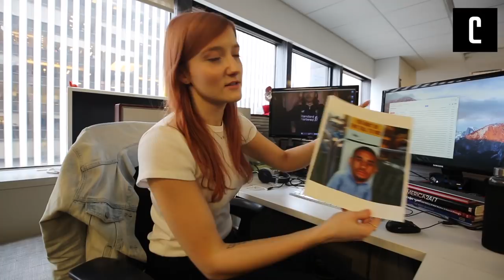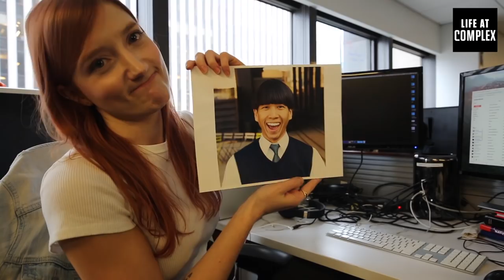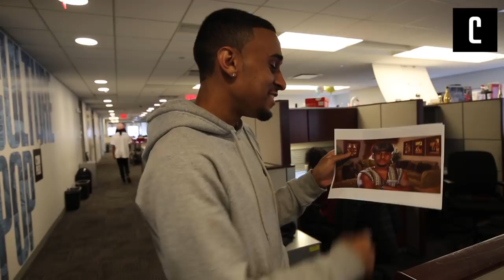NEW COMPLEX ANCHOR... PSYCH!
On today's vlog, Justin previews First We Feast's upcoming episode of 'Food Grails' which is all about mumbo sauce, a condiment staple in the D.C. area. He also teases the following episode that takes place in New Orleans. Later, Tony tries his hand at being a news anchor, and Beija closes out the vlog with some sage life advice.